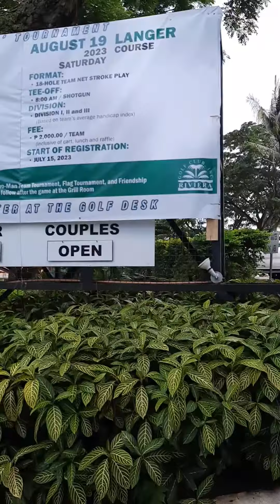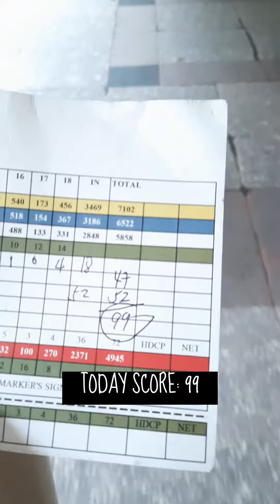GPLAY THE RIVIERA JOURNEY EP 8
Everyday is always a day of improvement.